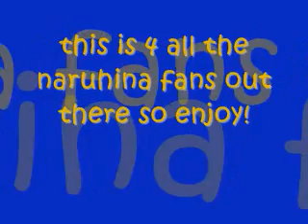naruhina^^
this one i actually made all by myself and it took forever so comment anjd rate nicely or i will hunt u down!^^now tell me im evil!
ur evil-_-'
thx! o and i do not own naruto masashi kishimoto does and hilary duff (the song is sung by her)owns herself